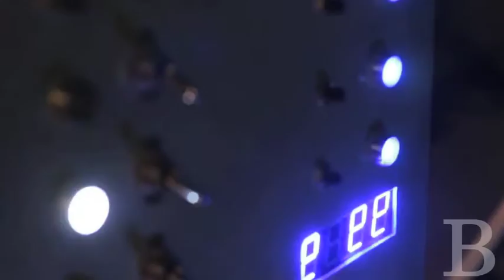'A Trip to Japan in Sixteen Minutes, Revisited' - BTS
The making of 2014's 'A Trip to Japan in Sixteen Minutes, Revisited'. The installation/performance took place at Hammer Museum, in Los Angeles.

The narrative of his imaginary journey was conveyed through scent. sound, machinery and aesthetics. Perfume compositions by Sherri Sebastian (Sebastian Signs) were propagated using an updated version of Hartmann’s ‘scent machine’ by Eric Vrymoed and Kamil Beski (Beski Projekts). The whole was elucidated by an audio composition and sound recording by Bennett Barbakow (Huma Huma) with live foley  by Bennett Barbakow and Julia Owen. Each guest left with a limited edition program designed by Micah Hahn (Allies.la).

The project was produced by Saskia Wilson-Brown, for The Institute for Art and Olfaction. Curators for Hammer Museum were Allison Agsten and January Parkos-Arnall.